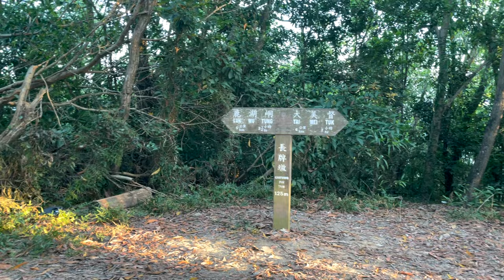Solo Hiking, Plover Cove Reservoir Trail 船灣淡水湖 2020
This footage is a combination of Mavic 2 Pro, Gopro Max, and iPhone 12.

- Canon R5
- Fujifilm X100V
- DJI Mavic Air2S
- GoPro HERO
- Shimoda Explore Backpack
- Peak Design Tripod
- Manfrotto PIXI Mini Tripod
- ULANZI Flexible Tripod

If you are living in Hong Kong, welcome to visit the local gear shop: